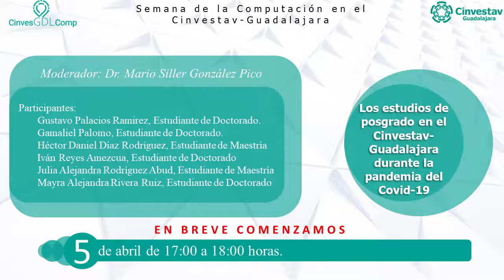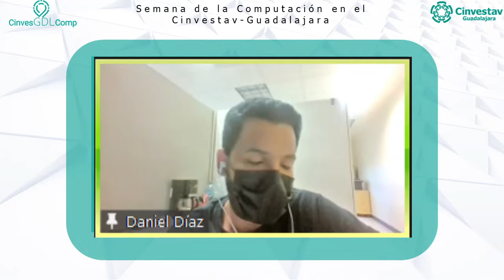CinvesGDLComp- Los estudios de posgrado en el Cinvestav-Guadalajara durante la pandemia del Covid-19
Semana de la Computación en el Cinvestav Guadalajara, CinvesGDLComp 2022

Mesa redonda: “Los estudios de posgrado en el Cinvestav-Guadalajara durante la pandemia del Covid-19”

Moderador: Dr. Mario Siller González Pico.

Participantes:
 Gustavo Palacios Ramirez, Estudiante de Doctorado.
 Gamaliel Palomo, Estudiante de Doctorado.
 Héctor Daniel Díaz Rodríguez, Estudiante de Maestría
 Iván Reyes Amezcua, Estudiante de Doctorado
 Julia Alejandra Rodríguez Abud, Estudiante de Maestría
 Mayra Alejandra Rivera Ruiz, Estudiante de Doctorado